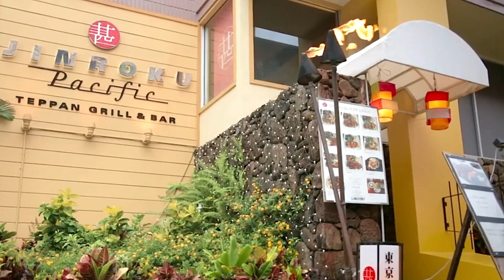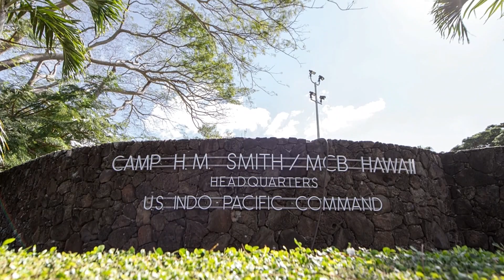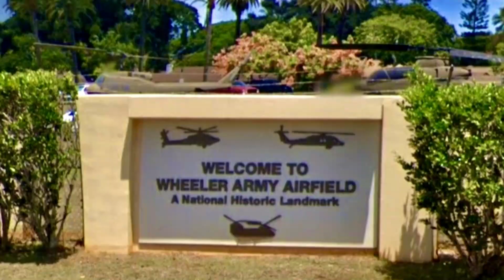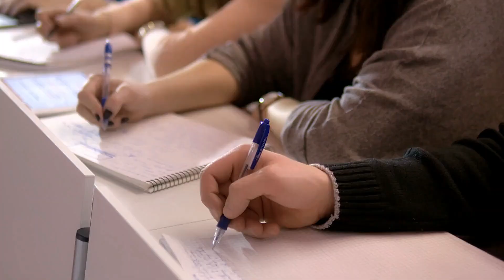Best Places To Live In Hawaii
Discovering the best places to live in Hawaii is like uncovering gems in the Pacific Ocean. where every sunset paints a masterpiece across the sky, and each day offers a new adventure.

2) 🔔Turn ON AII Notifications🔔